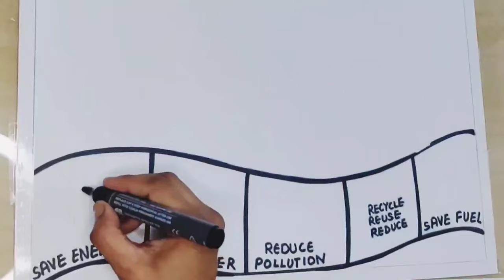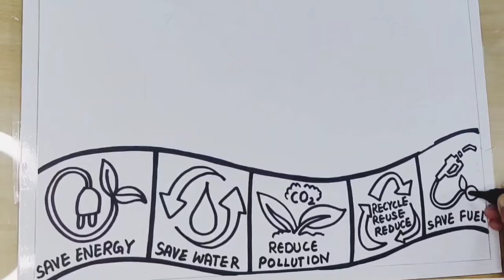We Are Pro Planet People Drawing/lifestyle for environment drawing/we are pro planet people poster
Your quires
world earth day drawing for beginners
World earth dav dravwina eacv stens
save eath drawing
save eath poster
happy earth day poster
lifestyle for environment drawing
lifestyle of environment drawing
lifa lifantla faranirnmant draarina